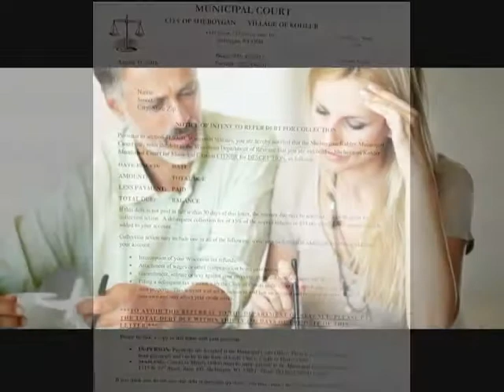City PSA Unpaid Forfeitures